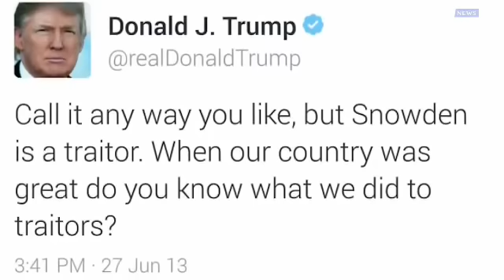Snowden Slams Trump-- Responds to 'Traitor' Comment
"We're a country that was born from an act of treason."